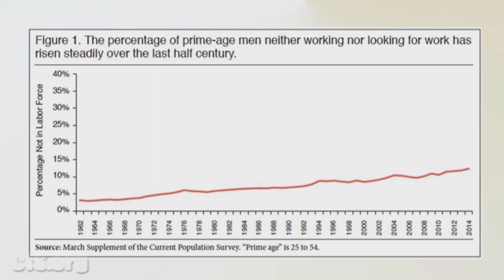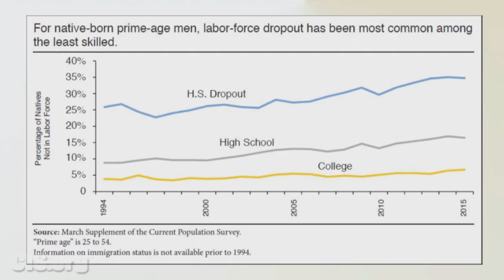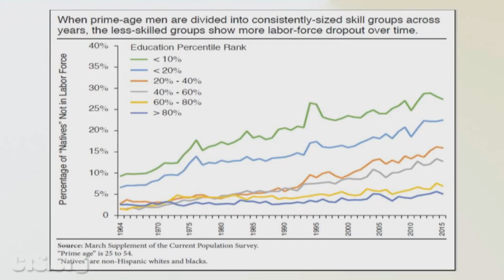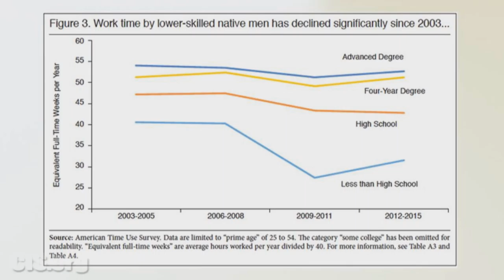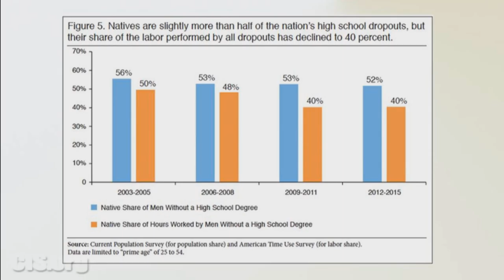Jason Richwine - Immigration and Less-Educated American Workers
The Center for Immigration Studies hosted a panel discussion focusing on low-skill Americans dropping out of the labor force, and the role mass immigration may play in the trend.

Richwine, an independent public policy analyst and National Review contributor, presents his recent publication, “Immigrants Replace Low-Skill U.S.-born in the Workforce.”